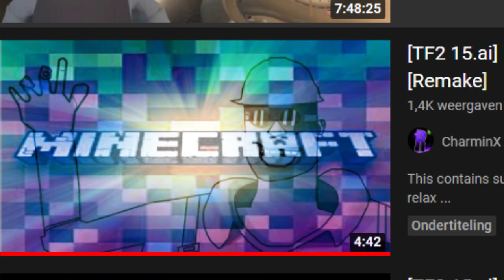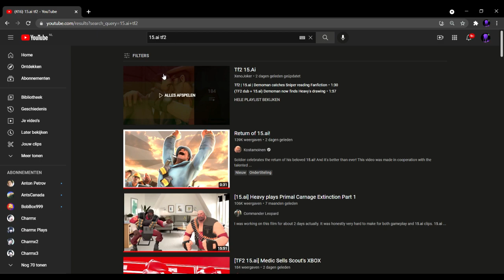[TF2 15.ai] Demoman's Reaction To The Return of 15.ai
This video contains subtitles.
(Demoman) but actually me is very beloved to the 15.ai Shenanigans. And never had the change to make mine own 15.ai video. during the wait time i was remaking a few 15.ai video's and they became very great and one of them became mine most viewed video!

Now it's finally back so i can make the stuff I have been waiting for.

- It's finally back! Thanks for your patience.

Update 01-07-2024: 15.ai isn't coming back :/